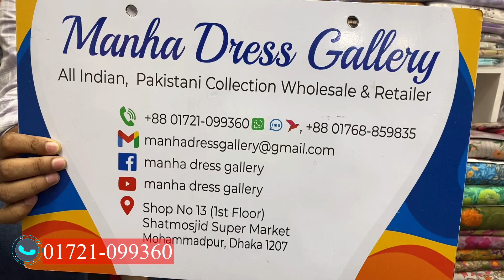Charizma Print Melody Vol 1 Cotton Dress 2023